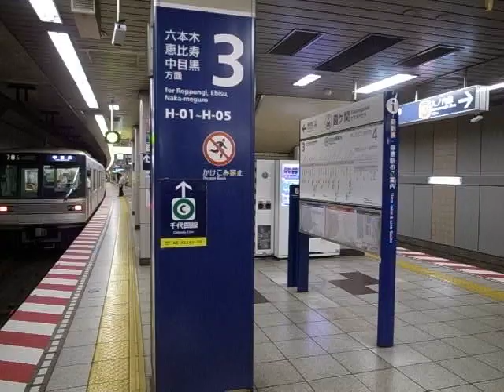2018 日比谷線の出発 Departing Hibiya Line Train 180720n